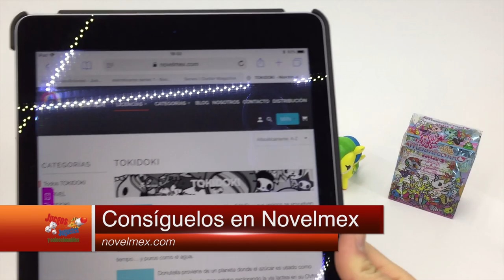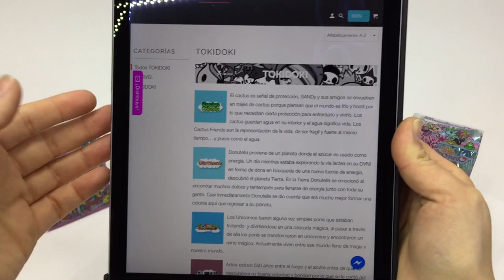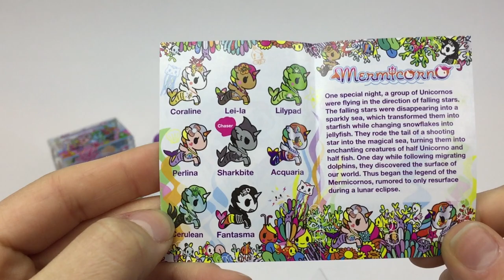Mundo Tokidoki #6 Mermicorno 2 ★ juegos juguetes y coleccionables ★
Mundo Tokidoki #6 Unboxing número dos de Mermicorno Unicorno Mermaids. Descubre cuales saldrán en esta ocasión.